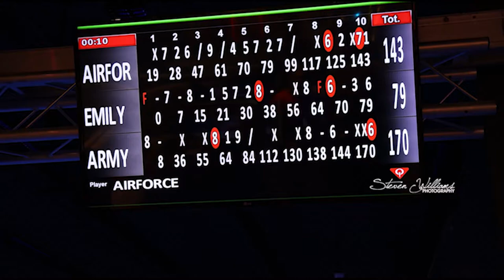Eric Miller Bday Celebration 2022 Stevesimage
Atlanta, GA